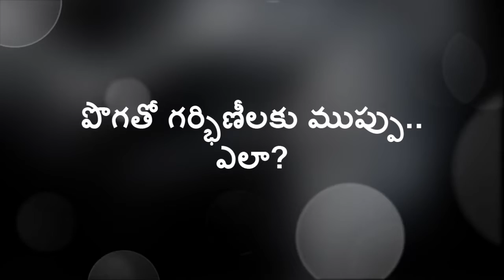what are the health issues Smoking While Pregnant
what are the health issues Smoking While Pregnant, గర్భిణీలకు పొగతో ఎలాంటి ముప్పు వాటిల్లుతుందో తెలుసా?